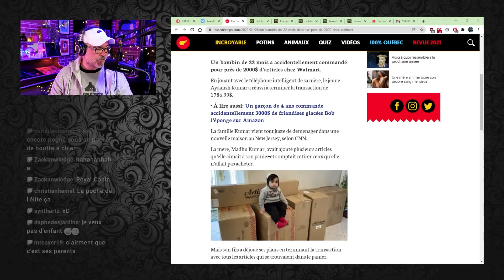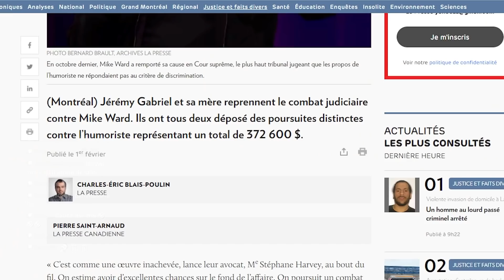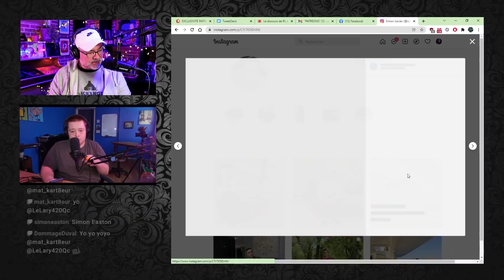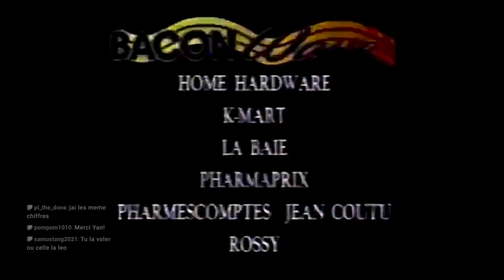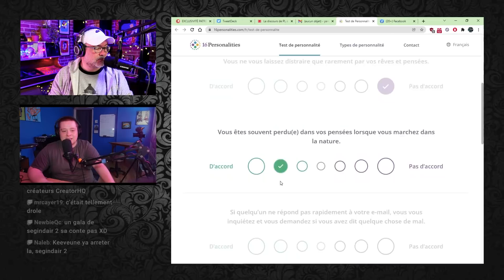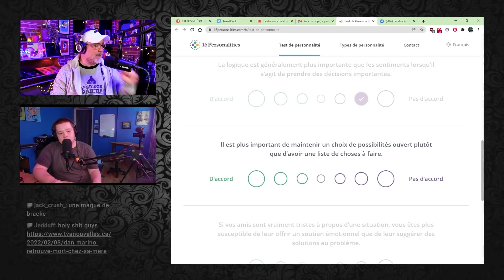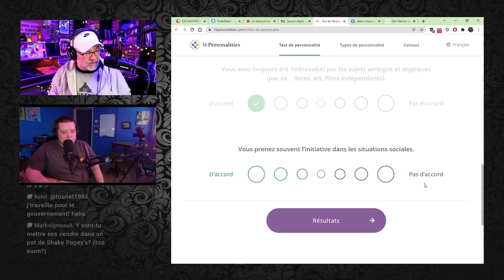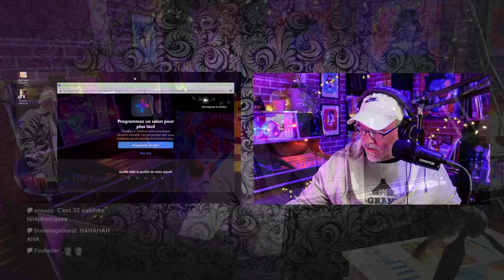PL Cloutier porte ses culottes contre Michelle à Big Brother - Le Daily Buffer l [3 Février]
Cet épisode est une présentation des créations Macaronique

PL Cloutier porte ses culottes contre Michelle à Big Brother